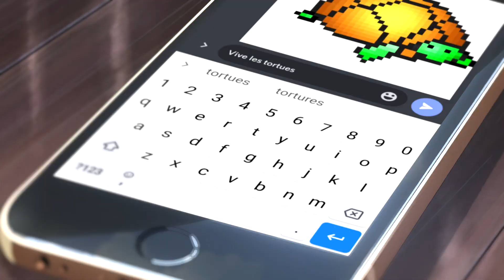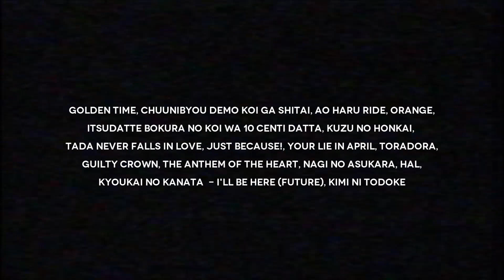AMV - Love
Hey!

Probably my last solo project for this summer (if I'm not crazy...), a new Kpop challenge against NeKu! We had one week to make an edit with a kpop song but with the restrictions of our previous challenge, I had to make something in the same category as Aoi and he had to make an action amv! But I'm always slow like a turtle! XD so it ended as a draw.

This time, I wanted to practice using a lot of animes than one, since I'm used to edit with only one anime xD And that song was harder than I expected :x but it's also part of my practice é.è Also a huge special thanks to Suny for the banner :3 and to Tom for his 2D pixel art turtle :) I hope that you'll like it!

- Otakuthon 2022: Romance / Drama finalist